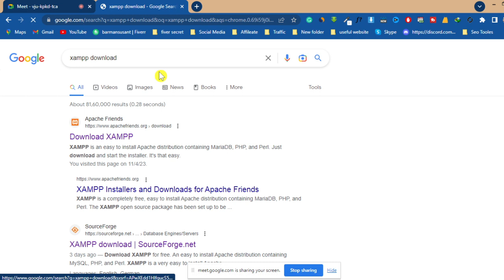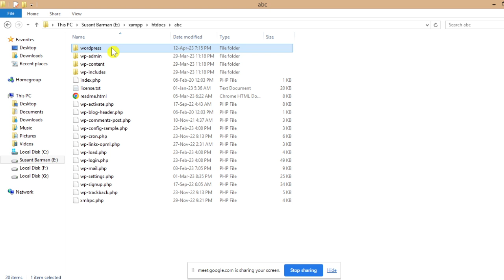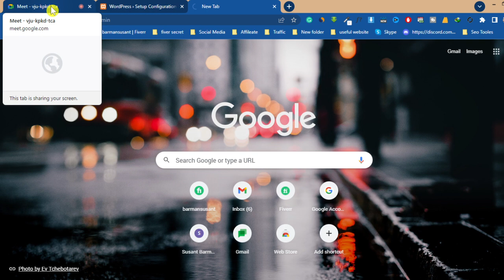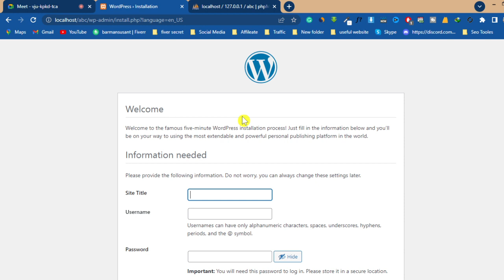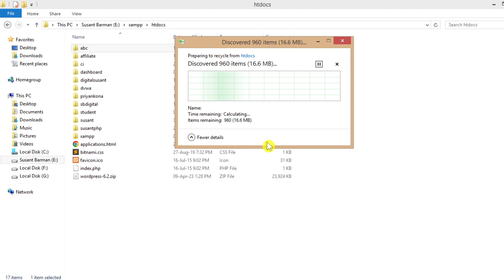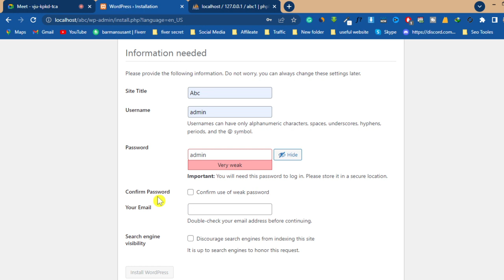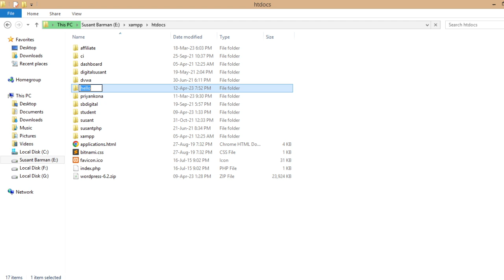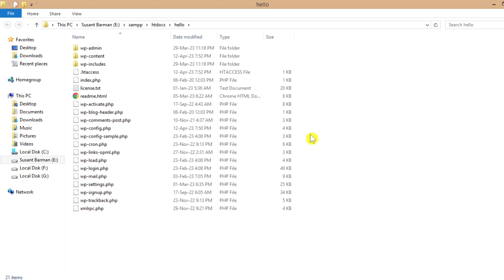Website Design Class 3 | Wordpress Install | Susant Barman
➜ Boya BYM1 Mic
➜ Boya by-MM1 Shotgun Microphone
➜ Best Tripod I Used
➜ Vlogging Hand-Holding Tripod I Used
➜ Best Gimbal
➜ I Used This Phone
➜ I Used Boat Wireless Earphones
➜ I used this Pop Filter
➡️Life's Amazing Secrets Book
➡️Bhagvad Gita As It Is English
➡️Bhagvad Gita As It Is Hindi
➡️Bhagavad Gita Bengali
➡️Chaitanya Chritamrit In Bengali
➡️Chaitanya Chritamrit In English